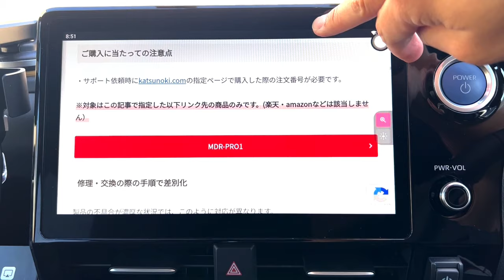MAXWIN MDR-PRO1 vs MAXWIN-A002 【デジタルミラードラレコの機能比較】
■「MDR-C013」のLaBoon!!とMAXWINのコラボ企画実施中

■ブログでは、ダイジェスト版を掲載しております。

■ガチ比較第二弾 !! トヨタノアヴォクシー純正 vs MDR-PRO1

00:00 MAXWIN LaBoon!!コラボ企画のご案内
01:38 仕様の比較と違い
01:49 モニターサイズ
03:41 モニターの輝度
05:26 消費電流
07:43 映像データ信号
10:24 カメラ
10:58 視野角
14:55 フレームレート
16:49 収録動画の解像度
19:33 温度範囲
20:48 イメージセンサー
21:28 駐車監視
22:39 仕様比較で分かる事
24:22 収録動画比較
24:29 ナンバー認識 昼間フロント
25:19 ナンバー認識 昼間リヤ
25:56 逆光補正 HDR 昼間フロント
26:41 逆光補正 HDR 昼間リヤ
27:27 ナンバー認識 暗視性能 夜間フロント
27:41 ナンバー認識 暗視性能 夜間リヤ
27:58 ナンバー認識 HDR 夜間フロント
28:41 防眩 夜間フロント
28:56 防眩 ナンバー認識 夜間リヤ
29:22 まとめ